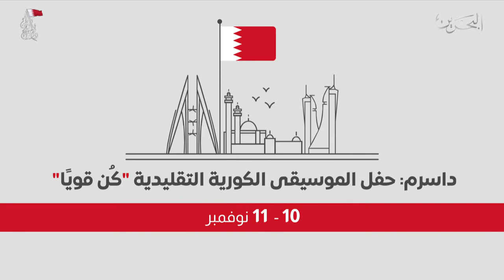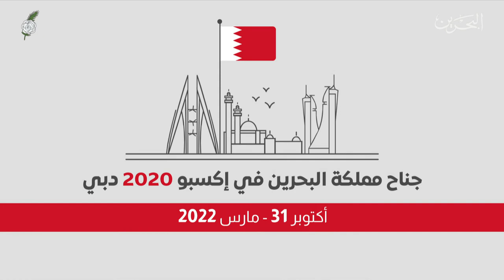البحرين مركز الأخبار : قطاع السياحة في مملكة البحرين يشهد نهضة على المستويات كافة 12-12-2021